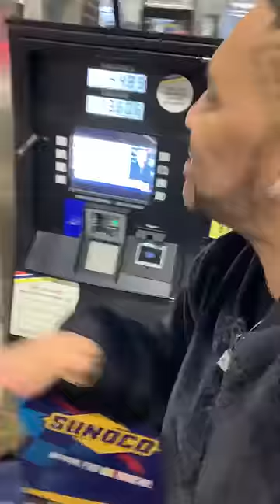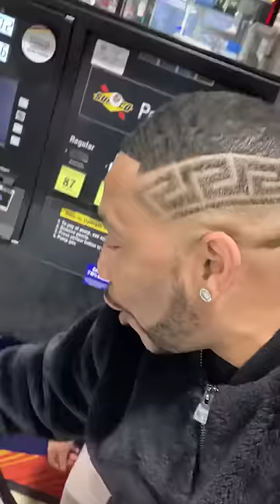Teaching my nieces how to pump gas ⛽️- Lonnie Bee